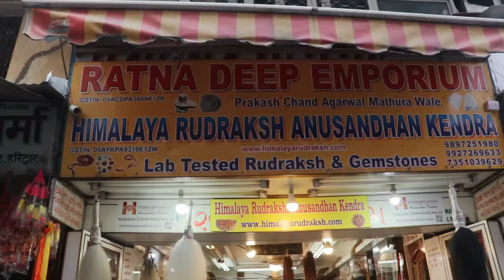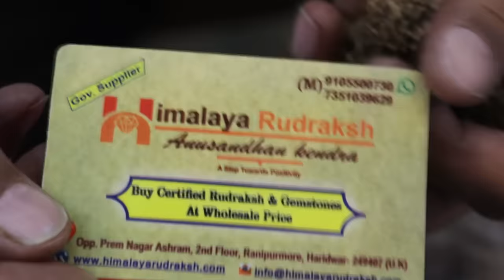हरिद्वार की 100 साल पुरानी रुद्राक्ष की दुकान | Original Nepali Rudraksha with Tested Certificate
Add:- Himalaya Rudraksha Anusandhan Kendra
Thanda Kuwan, Moti Bazar , Haridwar
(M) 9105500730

Search Related:-
rudraksha
rudraksha tree
nepali rudraksha
haridwar rudraksha shop
nepal rudraksha
15 मुखी से 21 मुखी रुद्राक्ष
Buying original 2 mukhi rudraksha
ORIGINAL RUDRAKSHA
पशुपतिनाथ मार्किट नेपाल में
Rudraksha wholesaler in Haridwar
Rudraksha dealer in Haridwar
Shaligram wholesale in Haridwar
 Shaligram retailer in Haridwar
Gemstone dealer in Haridwar
Aslomal Vijay Kumar Mathura wale shop in Haridwar
Rudraksha shop in Haridwar
gemstone and birthstone dealer and wholesaler

Haridwar Market
Haridwar
Shankh Shop in India
Haridwar Market for Shopping
Haridwar Bajar
Haridwar Market Video
1. Appearance of Rudraksha: An original bead will be in Reddish-brown / Pale-Yellow color with a lot of grooves on its exterior. There are only three sizes of a genuine Rudraksha- Amla fruit size, Zizyphus fruit size and Chick pea size.
2.Milk test: Put the bead in a glass of fresh milk. If the Rudraksha Bead is Original, then the milk won’t spoil even after 2-3 days.
3. Density test: Sinking of the bead in water or milk is a feature of real Rudraksha Bead.
Rudraksha meaning

Rudraksha trees are mostly found in South Eastern Asian Islands of Java, Sumatra, Borneo, Bali, Iran, Java, Timor (Indonesia) and parts of South Asian Kingdom of Nepal. Around 70% of the Rudraksha trees are found in Indonesia, 25% in Nepal and 5% in India. Considered a major stress reliever, reducing circulatory problems and of course as the best beads, the berry  properties has not been possible, often resulting in the berry being subjected to esoteric mumbo jumbo.

There are clefts called Mukhi on the surface of the beads. The number of Mukhi on the surface of a Rudraksha beads helps in determining its quality. According to the number of Mukhi the Rudraksha bead ranges from single face to a several faced bead. Asians have used Rudraksha beads traditionally. Asian Yogis and Monks found that merely wearing the Rudraksha beads gave them astonishingly tremendous amount of tranquility, concentration that helped them meditate for a long period of time

Rudraksha is the seed of the Rudraksha tree. It takes around 18 years to grow to its full size. “Rudraksha” the Sanskrit word means the “eyes of Shiva”. Rudraksha beads are worn for good health, religious attainment through Japa ( Prayers) and Shakti (power).
1. One Mukhi (Face) Rudraksha
Mantra : ' Om Hreem Namaha '
Ruling Planet : ' Sun '
2. Two Mukhi (Face) Rudraksha
Mantra : ' Om Namaha '
Ruling Planet : ' Moon '
3. Three Mukhi (Face) Rudraksha
Mantra : ' Om Kleem Namaha '

4. Four Mukhi (Face) Rudraksha

5. Five Mukhi (Face) Rudraksha

6. Six Mukhi (Face) Rudraksha
Mantra : ' Om Hreem Hoom Namah '
Ruling Planet : ' Venus '
7. Seven Mukhi (Face) Rudraksha
Mantra : ' Om Hoom Namaha '
Ruling Planet : ' Saturn '
8. Eight Mukhi (Face) Rudraksha
9. Nine Mukhi (Face) Rudraksha

12. Twelve Mukhi (Face) Rudraksha
Mantra : ' Om Kraum Sraum Raum Namaha '
Ruling Planet : ' Sun '
13. Thirteen Mukhi (Face) Rudraksha
Ruling Planet : ' Venus '
14. Fourteen Mukhi (Face) Rudraksha
Mantra : ' Om Namaha '
Ruling Planet : ' Saturn '
15. Gauri Shankar Rudraksha
Mantra : ' Om Gauri Shankaraye Namaha '